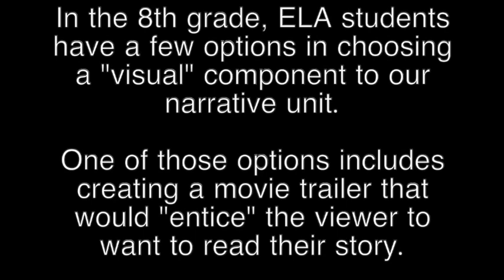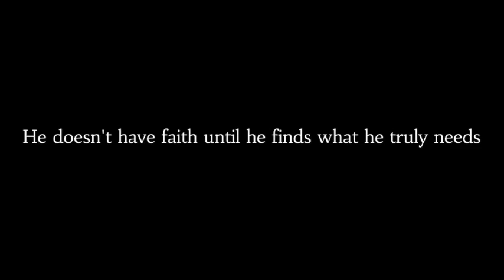KIS News January 12, 2022